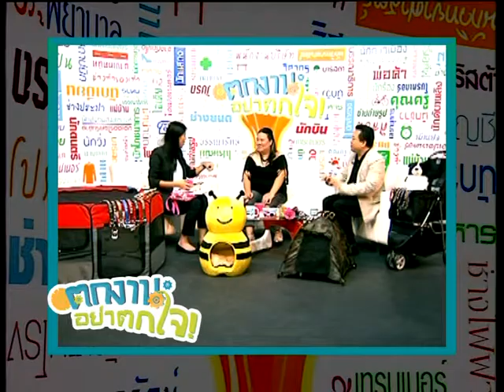Spot ตกงานอย่าตกใจ1min